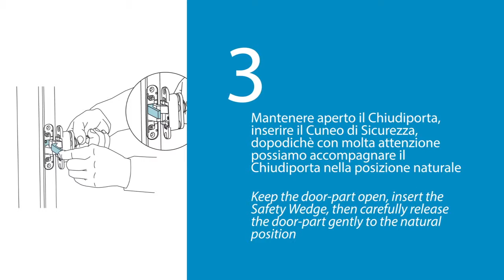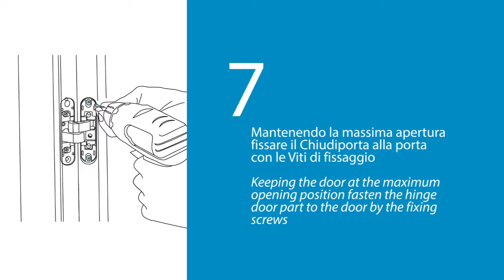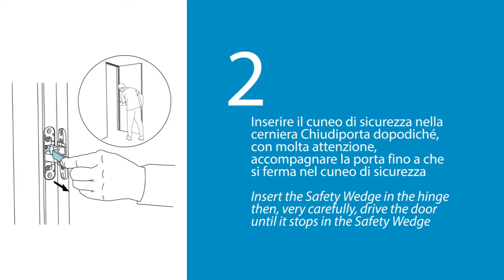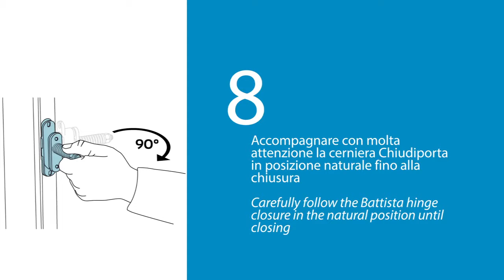Cerniera a scomparsa con chiusura integrata Anselmi - Manigliedesign.com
Anselmi ha sviluppato un sistema di cerniere a scompara con chiusura integrata dell'anta che garantisca funzionalità ed eleganza alla porta. Questa tipologia di cerniera invisibile permette di chiudere in modo autonomo porte fino a 40 o 60 kg di peso. Il sistema di auto chiusura della porta risulta invisibile a porta montata, preservando un'estetica pulita ed elegante. Un binomio perfetto, un equilibrio tra forma e funzione che raggiunge i massimi standard qualitativi, come conferma l'inserimento del sistema auto chiudente nell' ADI Index 2018, la pubblicazione annuale di ADI Associazione per il Disegno Industriale che raccoglie il miglior design Italiano messo in produzione, selezionato dall'Osservatorio permanente del design ADI.